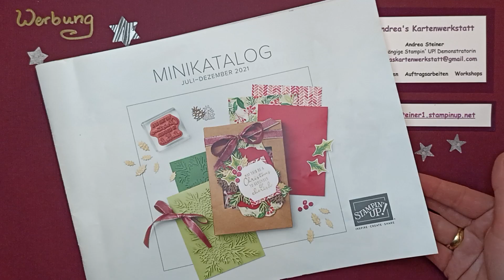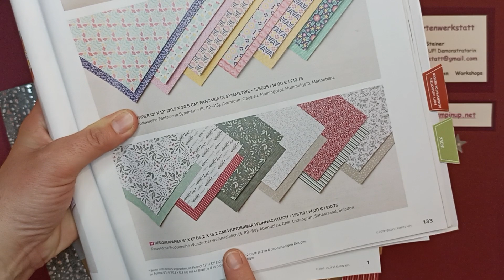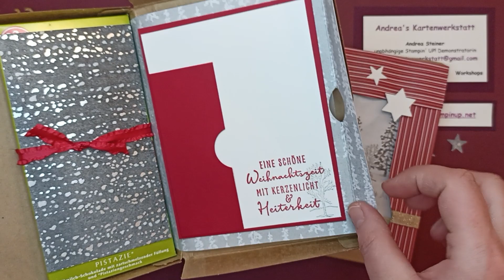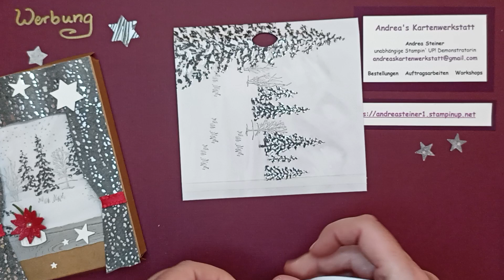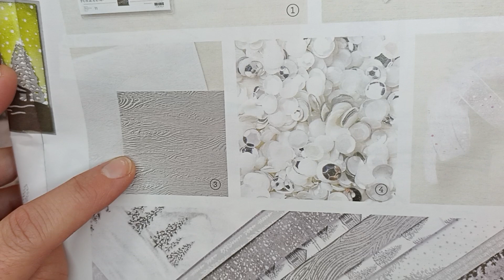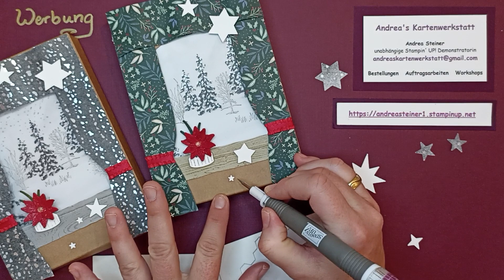Geschenkbox "Am Fenster" mit integrierter Karte für Schoki/Geschenk/Gutschein/Geld - Stampin´ Up!®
Diese tolle Geschenkbox ist ein "Alleskönner" - es finden darin Geschenke/Schoki, Gutschein oder ein Geldgeschenk Platz und die dazugehörige Karte ist auch noch integriert ;-) Die Winterlandschaft kannst du so super in Szene setzen - mal eine ganz andere Idee ;-)

Maße zum Nachbasteln:
DSP innen: 15,2 cm x 10,7 cm
Karte: Mattung 10,5 cm x 13,5 cm und Aufleger 10 cm x 13 cm
Vorhang/Gardine:
DSP Fenster: 15,2 cm x 14,5 cm, rechts und links gefalzt bei 1,5 cm
DSP Vorhang: 2x je 15,2 cm x 4 cm
1x 15,32 cm x 3,7 cm,
Reststreifen auf 11,7 cm kürzen (Breite 3,5 cm)
Fensterbank: 10 cm x 2 cm

Bestellnummern der verwendeten Materialien:
156569 Geschenkschachteln aus Kraftkarton
155718 Designerpapier Weihnachtliche Prints
156394 Designerpapier Geruhsame Tage
159228 Farbkarton A4 Grundweiß
155575 Farbkarton A4 Lodengrün
106578 Farbkarton A4 Glutrot
121695 Farbkarton A4 Saharasand
147116 Klassisches Stempelkissen in Savanne
133773 (Finger-) Schwämmchen
1505278 Stempelset Natures Beauty
147113 Klassisches Stempelkissen in Schiefergrau
156323 Mini-Rüschenband in Glutrot
156380 Stanze Sterne
153522 Stanzformen Weihnachtsstern
155562 Stanzformen Grünpflanzen
155500 Fabelhafte Funkelsteine
156380 Stanze Sterne
141897 Wink of Stella Glitzer-Pinselstift

Arbeitsmittel und Kleber:
152392 Papierschneidemaschine
152391 Multipack Schneideklingen zum Ersatz (4 Stck.)
154974 Mehrzweck-Flüssigkleber
154031 Abreißklebeband
103683 Miniklebepunkte
104430 Stampin´Dimensionals
144108 Mini Stampin´Dimensionals
144107 Aufhebhelfer
117147 (Ayryl-) Block B
126200 Stampin´Scrub Säuberungskissen
und 153648 Stampin´Nebel Stempelreiniger
oder 147042 Reinigungsprofi
149653 Stanz- und Prägemaschine
oder 150673 Mini-Stanz- und Prägemaschine